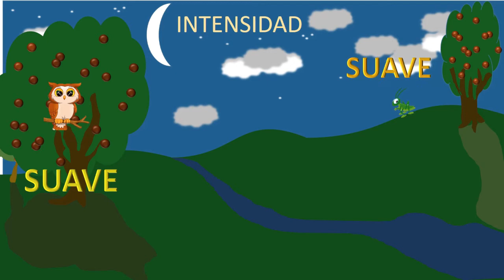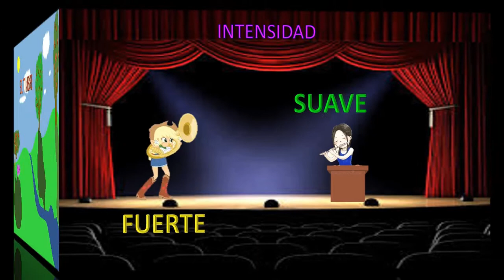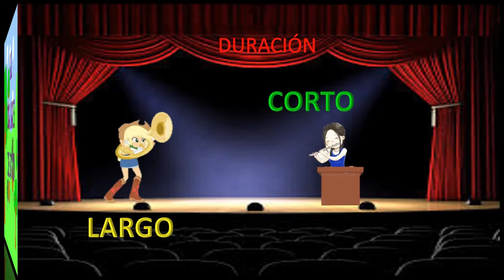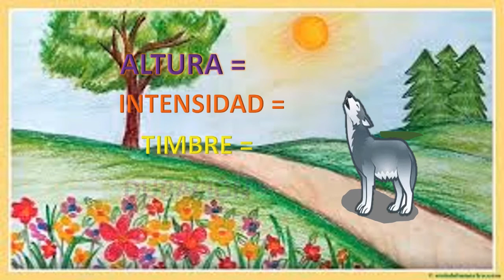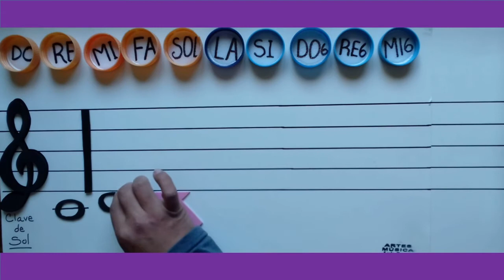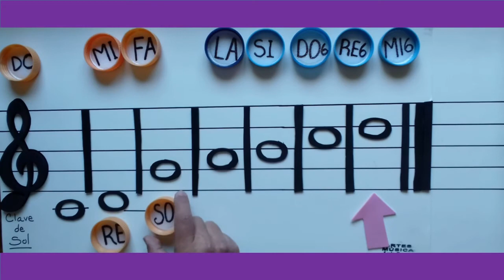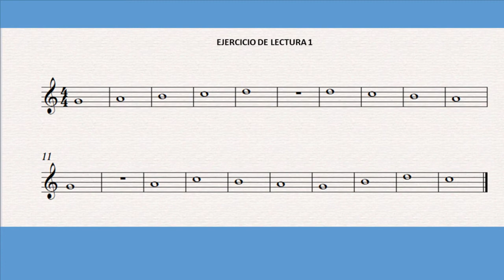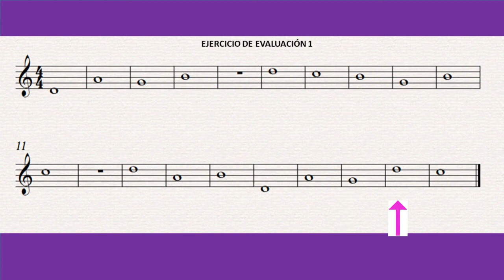TERCERO DE PRIMARIA SEMANA 22